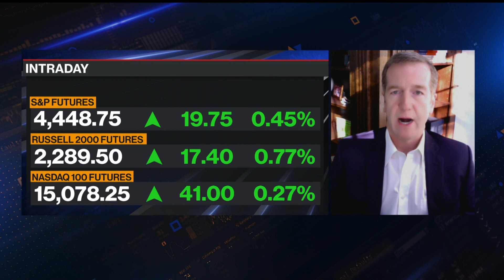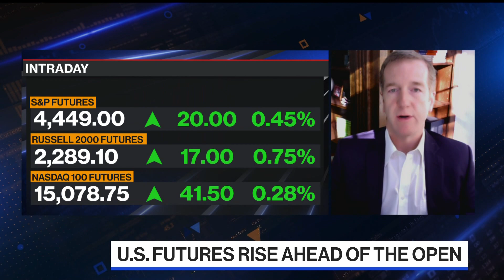Morgan Stanley's Wilson Expects 2022 to Be 'a Lot Tougher'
Morgan Stanley's Chief U.S. Equity Strategist Mike Wilson says macroeconomic conditions will be "a lot tougher" next year and expects a volatile environment for markets. He speaks during an interview with Bloomberg's Jonathan Ferro on "Bloomberg The Open." (Source: Bloomberg)